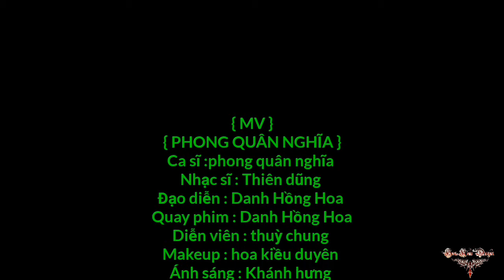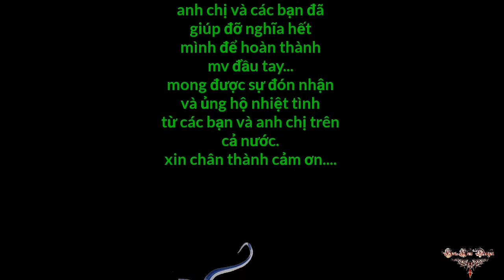Hãy tin anh lần nữa - phong quân nghĩa